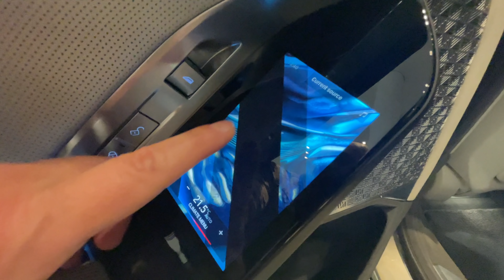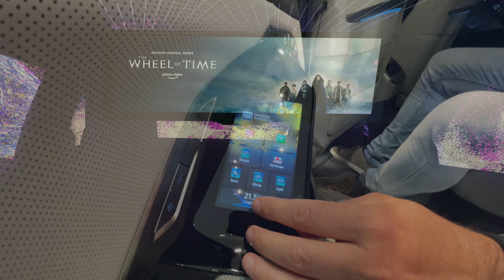BMW i7. Az első találkozás. - AutóSámán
Ennél frissebbek nem is lehetnénk. Gyakorlatilag a világpremier után ez az első lehetőség látni az autót.

Tartósbérelnél egy BMW-t? Vagy mást? Látogass el a honlapunkra!